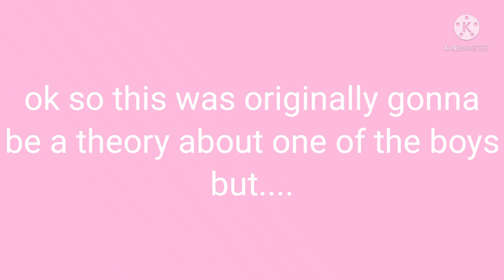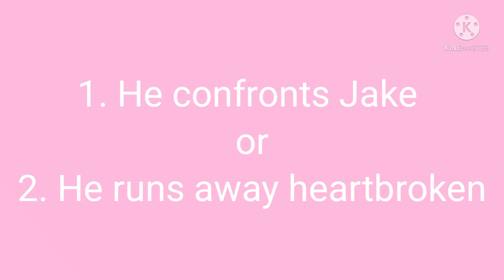The Music Freaks theories for ep.6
I was originally gonna make a theory about one of tmf boys but I saw some spoilers and my predictions got the best of me!

Anyway this video is not voiced by me instead I typed it in Kinemaster, This video was to show some of my theories/predictions about what gonna happen in episode 6 of The Music Freaks!

Serise created by Rosyclozy